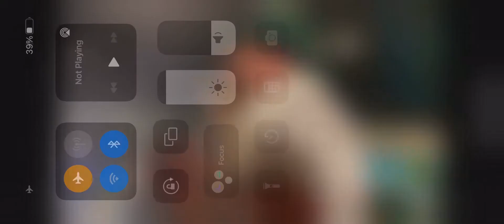JSMOOVE BDAY EVENT IN READING PA 3rd STOP FOR KINGSLAY AND THE ONTHESWVLEPTOUR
3rd stop on Baltimore’s own rap artist Kingslay tour ONTHESWVLEPTOUR HE TEAMS UP WITH JSMOOVE A ARTIST IN THE PA AREA AND PERFORMS LIVE FOR JSMOOVES BDAY. EVENT ALONG WITH A FEW OTHER LOCAL PA ARTISTS